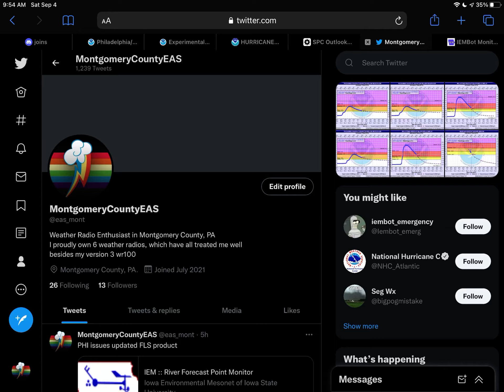why I like twitter: the sequel to why I don’t like twitter